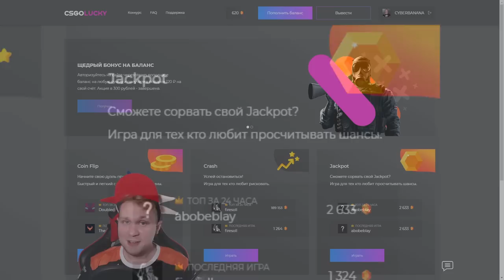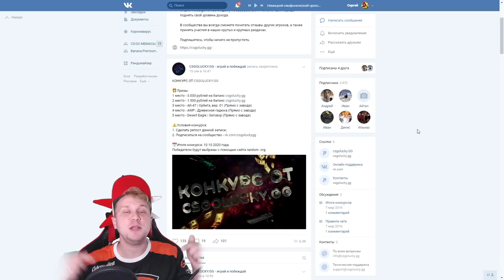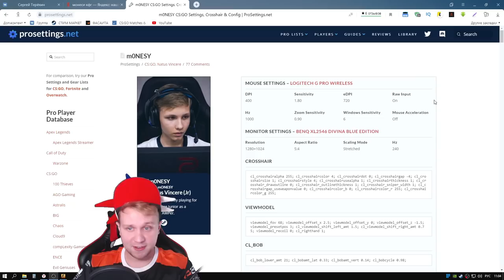CS:GO - У M0NESY Читерский Конфиг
В этом видео, рассказываю о конфиге m0NESY. Скажу прямо, конфиг Читерский, мне очень понравился.